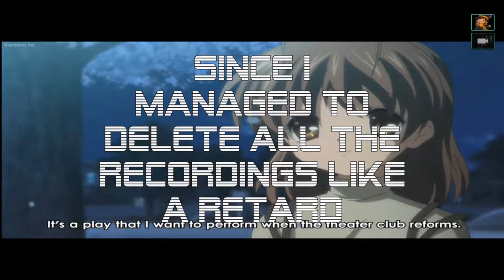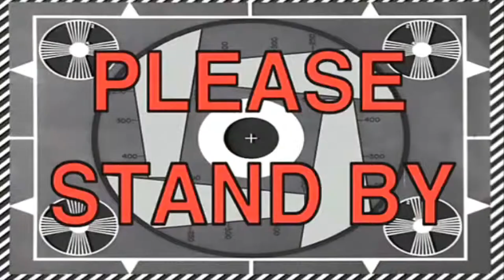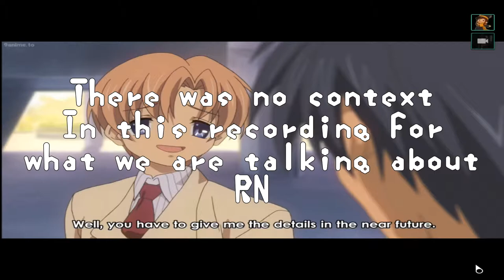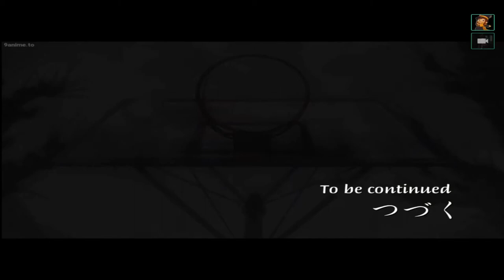CLANNAD Part 2: The Redo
I promise there is no doom in this video

nor gnomes